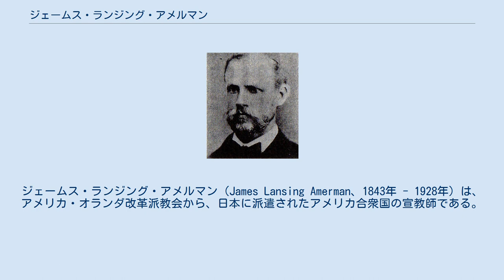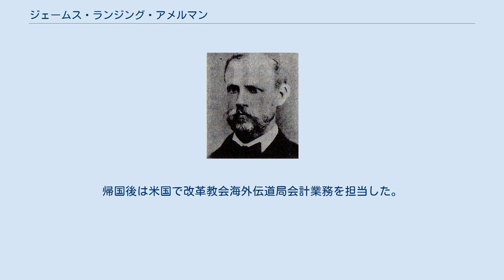ジェームス・ランジング・アメルマン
ジェームス・ランジング・アメルマン（James Lansing Amerman、1843年 - 1928年）は、アメリカ・オランダ改革派教会から、日本に派遣されたアメリカ合衆国の宣教師である。
 1848年に、ニューヨーク州ロングアイランドのファーミングデイルで生まれた。
1862年にニューヨーク大学を卒業して、中学校の教師をしていた。
途中で、宣教師になるためにニュージャージー州のニューブラウンズウィック神学校に入学した。
同級生の中に長崎で活躍した宣教師ヘンリー・スタウトがいた。
1868年に神学校を卒業すると、ニュージャージー州ジャージーシティのオールド・ベルガン改革教会で牧師を務めた。
1876年9月に、アメルマンがレベッカ夫人と娘と三人で来日する。
 来日して最初に、S・R・ブラウンのブラウン塾で数学、歴史、ギリシア語、能弁術、神学を教えた。
また、横浜居留地のユニオン・チャーチの牧師と日曜学校の校長を行った。
翌年、1877年に、改革教会と米国長老教会が合同して、日本基督一致教会が誕生する。
 アメリカ・オランダ改革教会とアメリカ合衆国長老教会とスコットランド一致長老教会の三派が合同して、日本人教職者を養成するためにできた、築地居留地6番にあった東京一致神学校でアメルマンはウィリアム・インブリーとサミュエル・グリフィン・マクラレンと共に専任教師になった。
グイド・フルベッキやダビッド・モルレーらも神学校も支援をした。
 1878年4月には教え子の雨森信成、藤生金六、原猪作、井深梶之助、山本秀煌、伊藤藤吉、瀬川浅、篠原誾三、植村正久らが説教師として資格を与えられた。
特に、アメルマンは井深と深い関係を築いた。
 1886年には、東京一致神学校は一致英和学校、英和予備校と合併して明治学院になる。
アメルマンとフルベッキとマーティン・ワイコフ、ハワード・ハリス、ウィリアム・インブリー、ジョージ・ウィリアム・ノックス、ヒュー・ワデル、井深梶之助、大儀見元一郎、エドワード・ローゼイ・ミラーが教師を務め、アメルマンは教師会議長をしながら、神学と教会史を教えた。
 1892年2月に病気のために米国に帰国した。
帰国後は米国で改革教会海外伝道局会計業務を担当した。